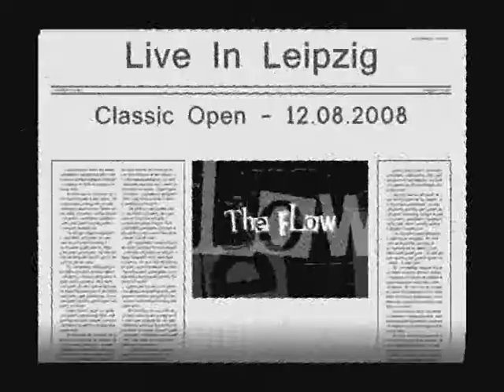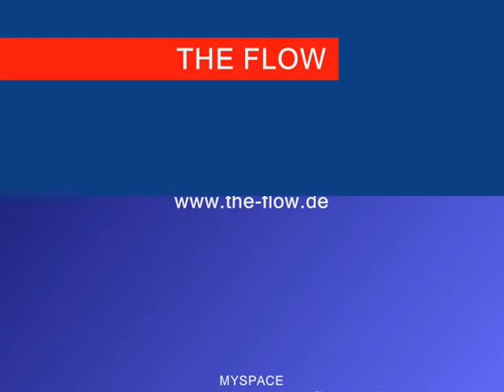The Wanderer - The Flow (live in Leipzig 2008)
Clip from The Flow's performance at Leipzig's 'Classic Open' festival 2008. Performing The Wanderer.

Eric Lyr: Vocals/Rhythm Guitar
Gareth Knapman: Lead Guitar/backing Vocals
Daniel Schmidt: Bass
Andre Hemker: Drums